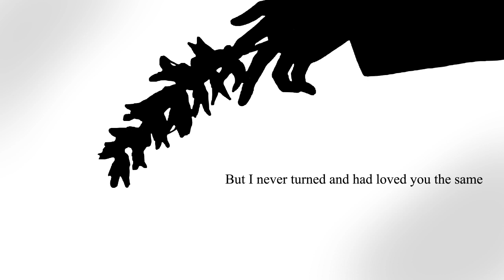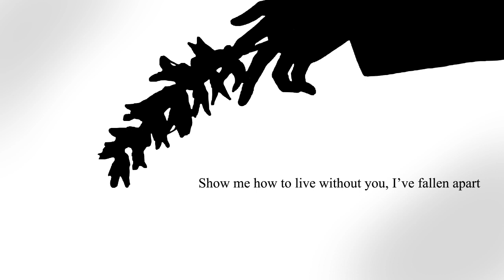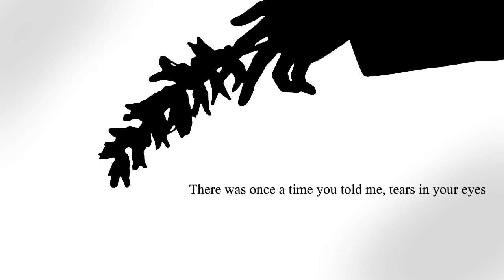【GUMI】Fractal Heart | Breadbox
Another character song I wrote for another character in one of my books.

Music, tuning, lyrics: David Toth
Vocal: GUMI

Lyrics:
As the moon starts to rise, not a soul disturbs the night
I can feel horrid thoughts fill my mind
Like the snow in the light disappears into the sky
Everything melts away from my side

You had held my hand through the thundering rain
When monsters peered from the dark
But I never turned and had loved you the same
Too frail to open my heart

Let me walk within your footprints and chase the sea
Deep into the red horizon, you ran with me
There’s a voice that’s calling for me desperately
A summer psalm for the free

Show me how to live without you, I’ve fall’n apart
I would give it all to follow to where you are
Too afraid to end it, but where should I start?
Your gentle light invades my heart
There was once a time you told me, tears in your eyes
Just how very happy you were to be alive
I don’t know if I could ever be that bright
But still I’ll follow your stride
I swear to God that I’ll try